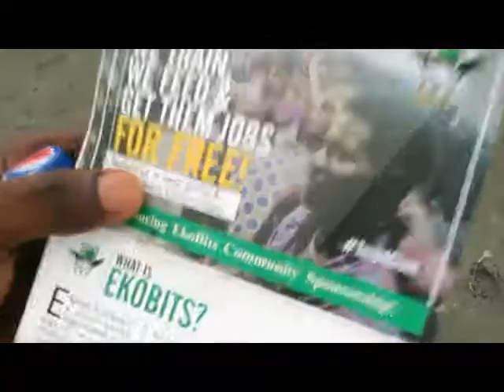Yung Pablo Ekobits small mp4 2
Yung Pablo, a young and dynamic student at the Ekobits Academy deem it fit to tell the world about his transformation at Ekobits through his music; from a teenager from the slum community who had no idea of the tech less of operating computer to a world-class still and motion graphic artist...